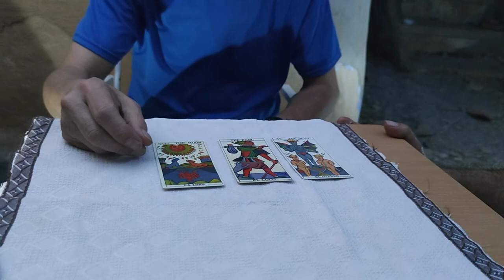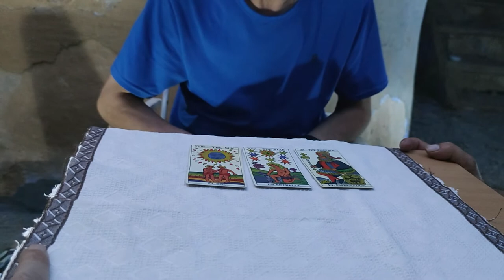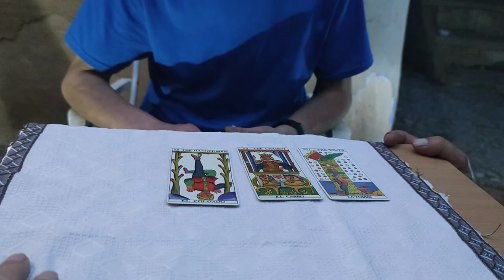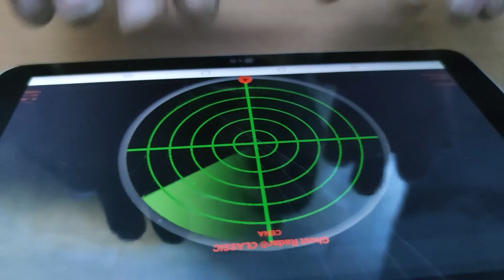Investigación en el pueblo muerto de Villanueva de Jalón. 2021, 2º parte